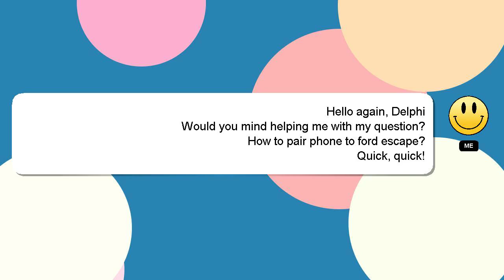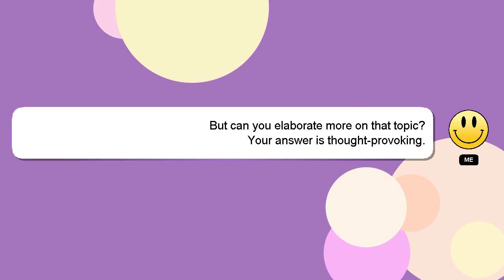How to pair phone to ford escape?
Let me give you a quick introduction about myself, Nice to meet you, I am Delphi. Allow me to provide support in answering your questions. - How to pair phone to ford escape?

I welcome your comments and chats if you have more detailed queries. Your answer will be acknowledged and appreciated, and I will 'heart' it as a sign of gratitude.

*2 What we are experimenting :*